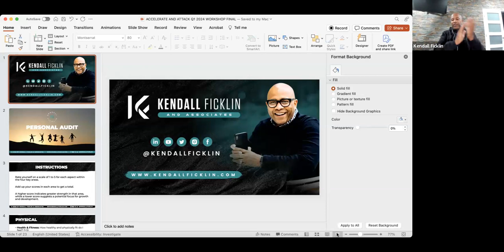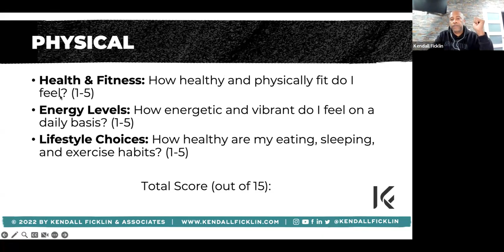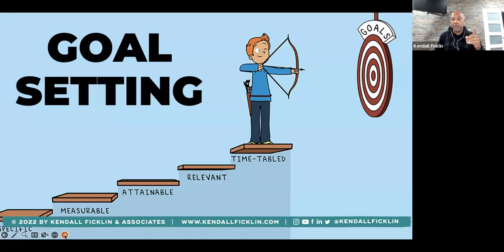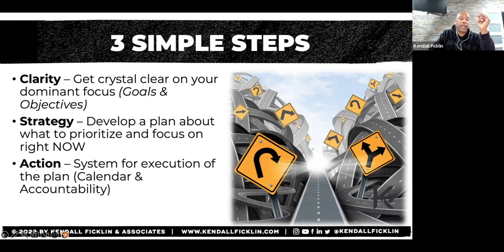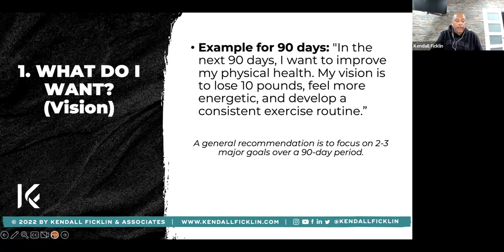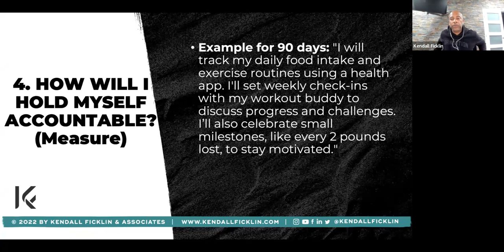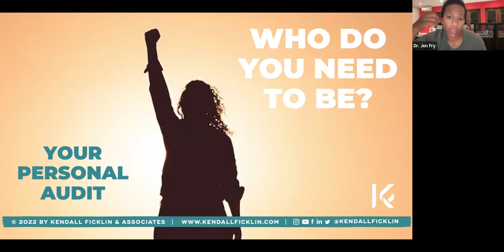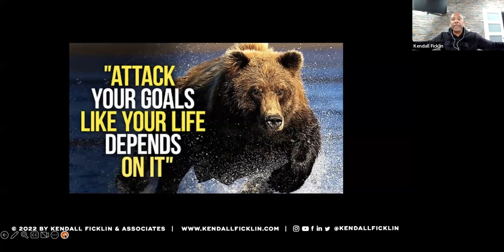ACCELERATE & ATTACK YOUR Q1 2024!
During this virtual workshop you'll learn:
Clarity - Uncover Your True Goals:
* Identify and articulate your personal and professional objectives for Q1 2024.
* Techniques to distinguish between superficial desires and core aspirations, ensuring your goals are aligned with your true values.

Strategy - Blueprint Your Success Path:
 * Develop tailored strategies that convert your goals into actionable plans.
* Tools to prioritize tasks, allocate resources efficiently, and set realistic timelines, enhancing your roadmap to success.

Action - Activate Your Plan:
* Methods to translate your strategic plan into concrete, achievable actions. * Focus on creating a robust accountability system that propels consistent progress and keeps you motivated.

P.S. Click the link below to explore the options to work with me in 2024: